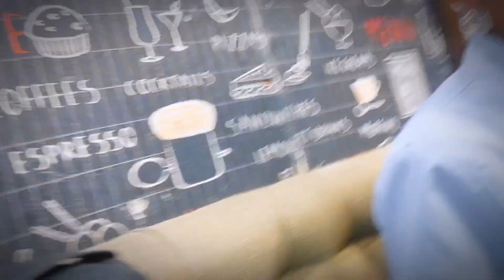welcome back pizza program 🍕 Enjoy My vloge viral video 100k subscribe my dream please subscribe ❤️🍕